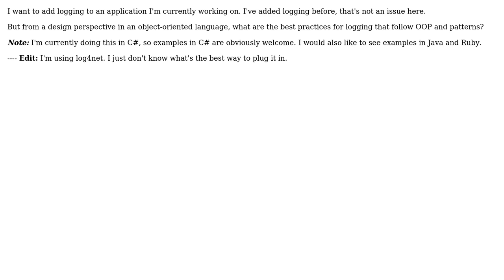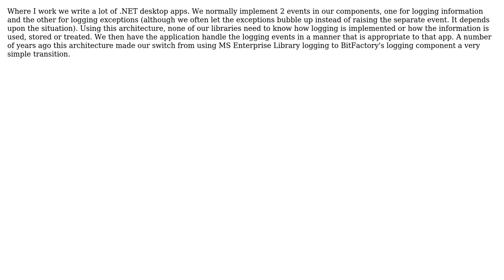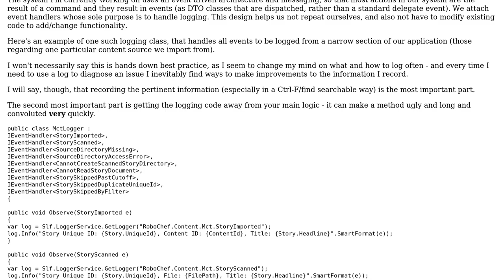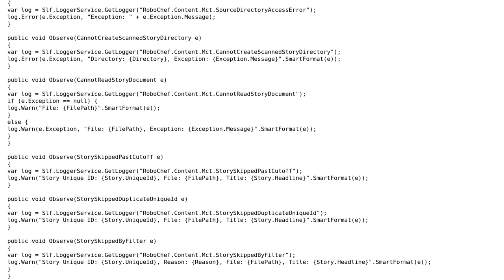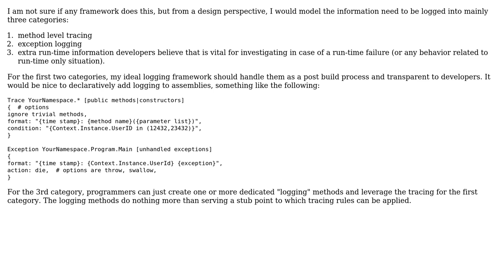Software Engineering: From a design perspective, what are the best practices for logging?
With thanks & praise to God, and with thanks to the many people who have made this project possible! | Content (except music & images) licensed under CC BY-SA | Music | Images & others | With thanks to user Steven Evers user quentin-starin user Peter K. user Edgar Gonzalez user Codism user Catchops user btilly user Ali and the Stack Exchange Network Trademarks are property of their respective owners. You are responsible for your own actions.